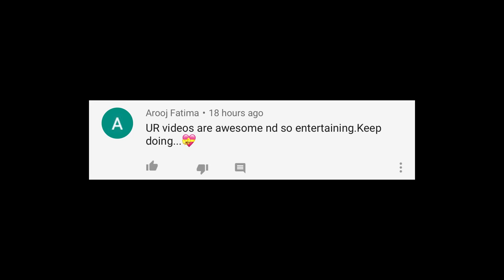ROCK PAPER SCISSORS FOR 24 HOURS CHALLENGE | Rimorav Vlogs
Watch ROCK PAPER SCISSORS FOR 24 HOURS CHALLENGE